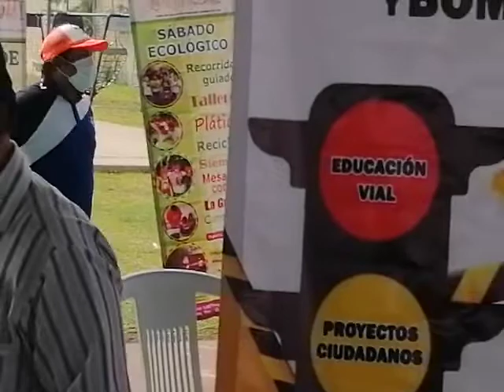Llegó El Pabellón Cultural a la colonia Nueva Calzadas.